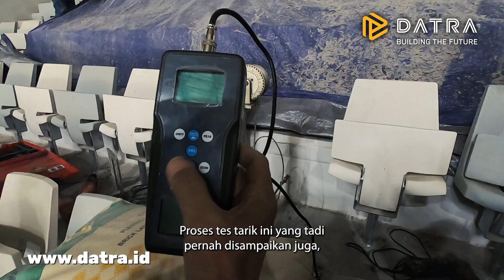Tutorial Tes Tarik dan Beban Kursi Tribun Indonesia Arena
Selamat datang di Indonesia Arena GBK! Dalam video tutorial ini, kami membuka pintu gerbang dunia uji kualitas kursi tribun kami melalui dua uji penting: Tes Tarik dan Tes Beban. Ikuti perjalanan detail dari proses ini, dan temukan bagaimana kursi tribun kami memenuhi dan bahkan melebihi standar ketahanan internasional. Keamanan dan kenyamanan penonton adalah prioritas utama kami. Saksikan bagaimana kami menjaga standar tertinggi di Indonesia Arena GBK.